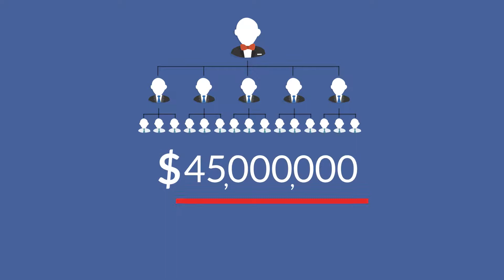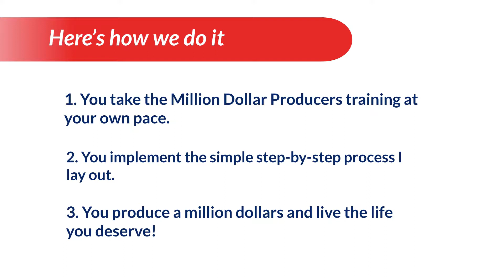Animated Explainer Video for Pete Poggi Millionaire Program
Financial Advisor Marketing Videos are now necessary for:
*Financial advisor marketing plans
*Financial advisor marketing strategies
*Financial advisor social media marketing